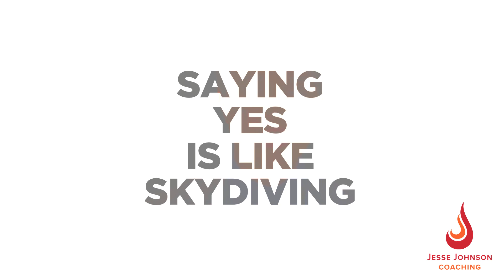Why Even Coaches Need a Coach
Jesse Johnson, founder and CEO of her own multi-million dollar personal development company, is going to teach you Why Even Coaches Need a Coach and the benefits of hiring a life coach. She'll also teach you how to change your mindset for success. Positive money mindset is the reason why her clients have been so successful. Her personal story will motivate you to say yes to coaching, and trust yourself in the process.

Have you been thinking you'd love to have someone support you in growing your business but you're not sure where to even begin to find that person who would be the right fit? Download my free guide:

Take the first step to Grow Your Wealth with my Energetics of Sales [Free] Training

Meet Jesse Johnson - Spiritual Teacher, Money Mentor
Jesse is the CEO and Founder of Jesse Johnson Coaching, Inc., a 7-figure personal development company helping ambitious, soulful entrepreneurs live their purpose, make a huge impact, and increase their revenue–fast! Forever motivated by the deep desire for connection, impact, and service, Jesse helps her clients – master coaches, spiritual teachers, and healers – realize their unique potential for profit, impact, and freedom.